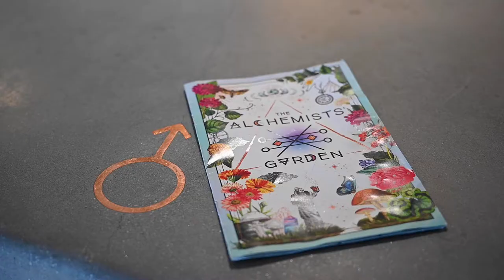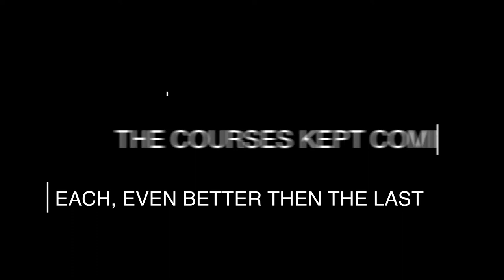The Alchemists' Garden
Check out this new episode of SLO Spotlight! Get to know more about this amazing bar and restaurant in Paso Robles,  The Alchemists' Garden, as  Jay interviews one of the owners, Tony Bennett.